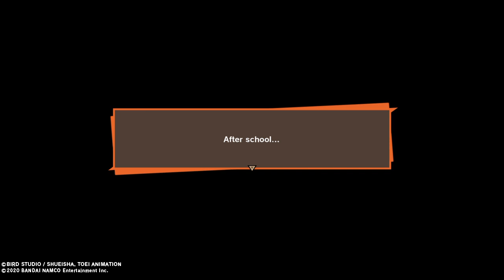DRAGON BALL Z KAKAROT - PLAYSTATION 4 GAMEPLAY - EPISODE 41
Enjoy watching Fridge Cold play Dragon Ball Z Kakarot from start to finish, raw and uncut. You see what he sees as he plays, learn what he learns along with him.